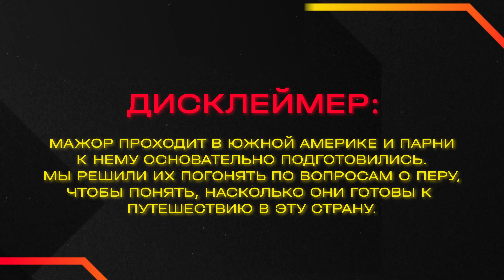Викторина о Перу с BetBoom Team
Призовой фонд пополняется подарками за каждый правильный ответ. Оставляйте комменты под видео и участвуйте в розыгрыше

TORONTOTOKYO, Save-, Nightfall and Pure~ answer questions about Peru and earn gifts for subscribers

The prize fund is replenished with gifts for each correct answer. Leave comments under the video and take part in a draw